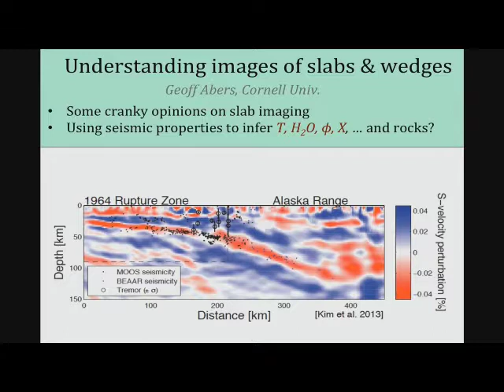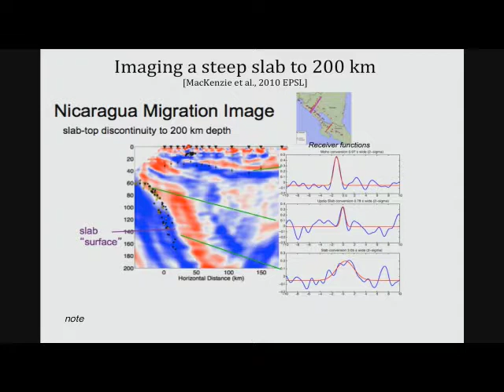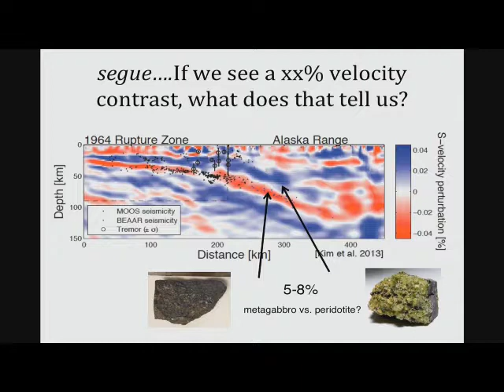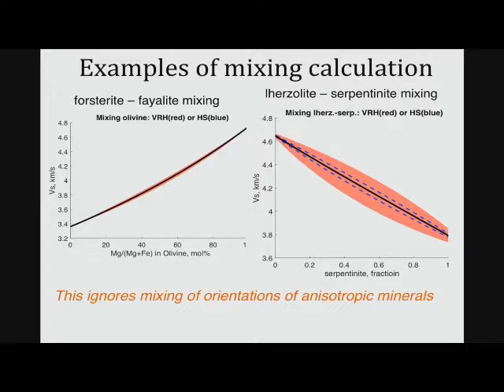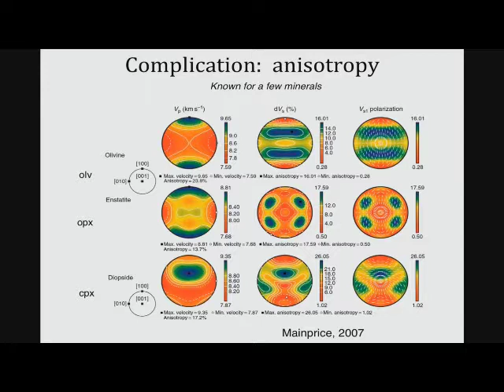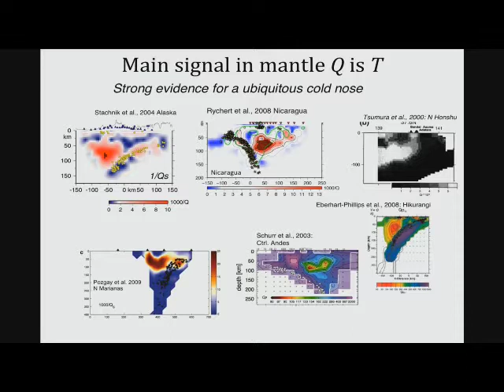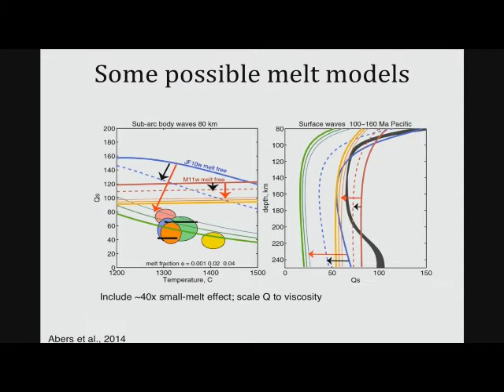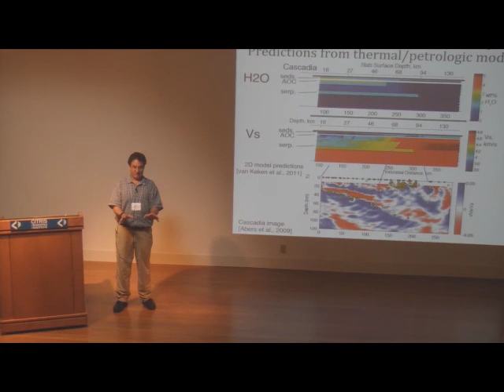Geoff Abers: Understanding Images of Slabs and Wedges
Geoff Abers (Cornell University) Understanding Images of Slabs and Wedges (6/30/2017)